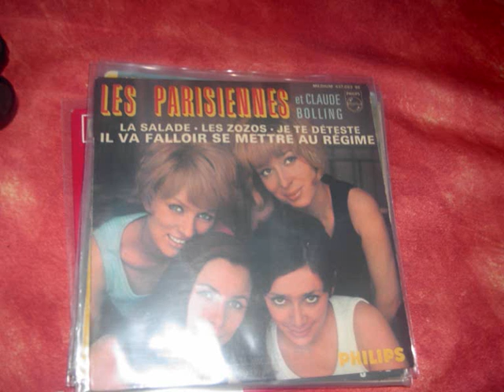les parisiennes je te deteste